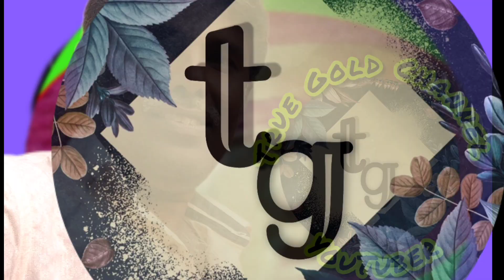Do this to stop worrying about diabetes